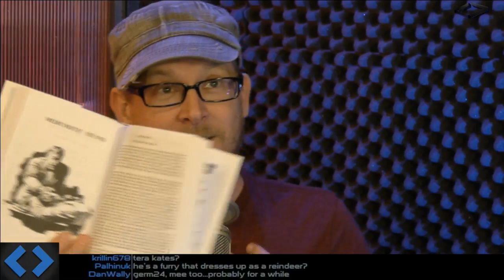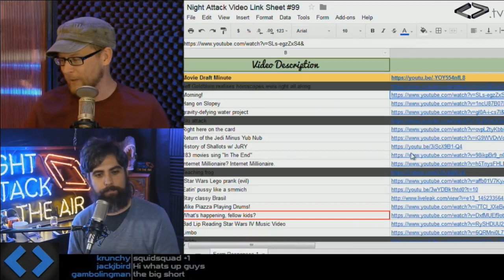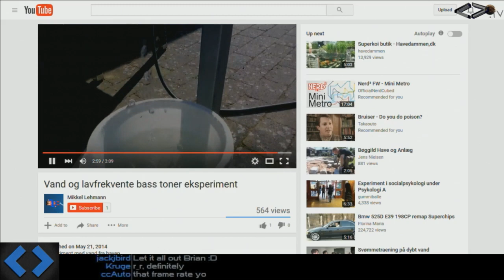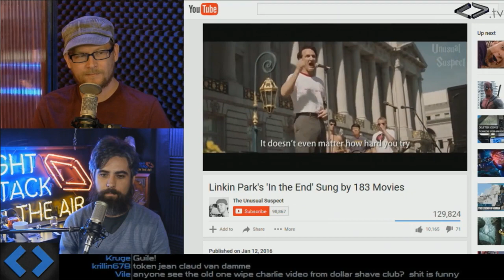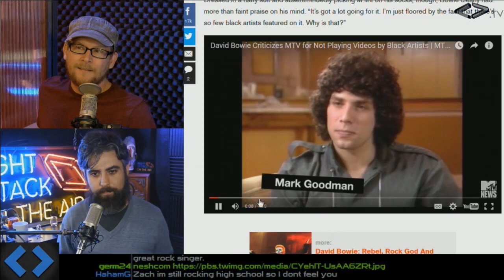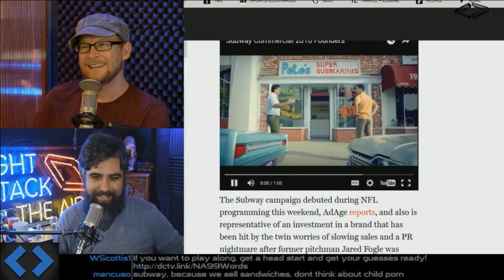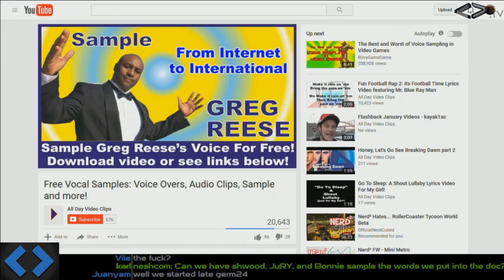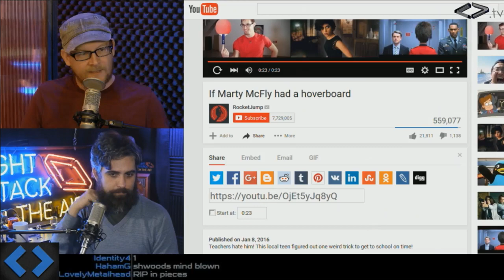Night Attack #99: Preshow